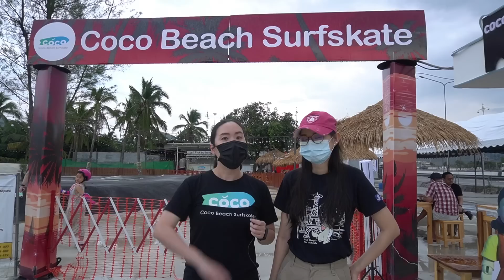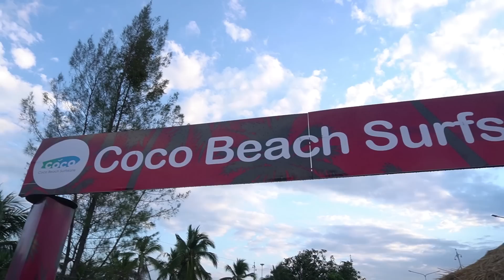COCO BEACH SURFSKATE CHONBURI THAILAND